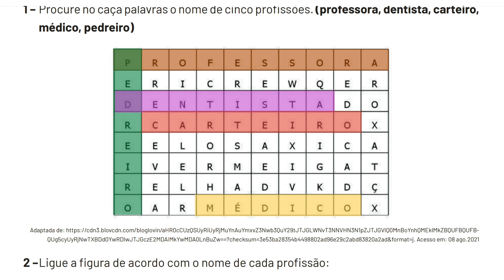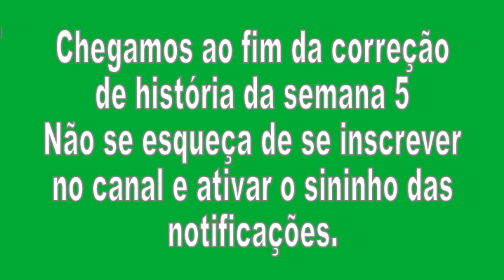Correção Pet 4 (2021) História Semana 5 2° Ano Ensino Fundamental I